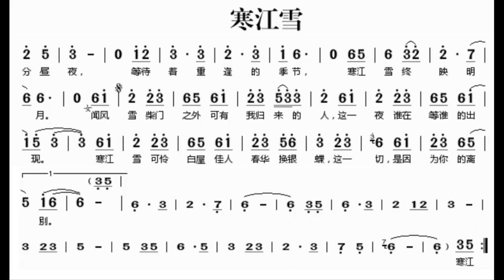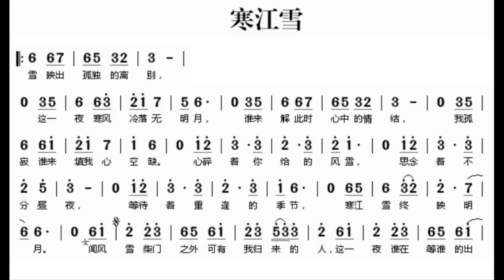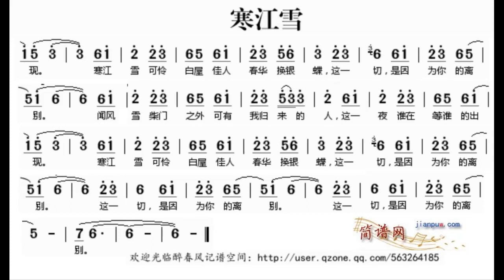寒江雪 C调伴奏 - instrumental in C